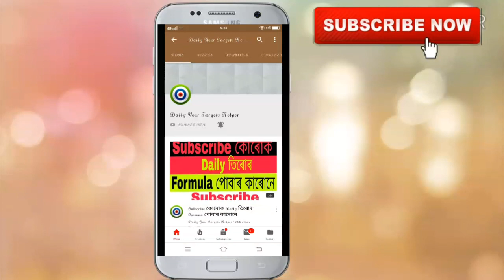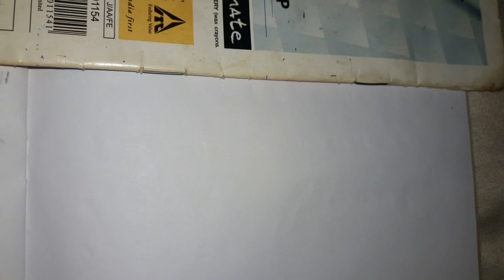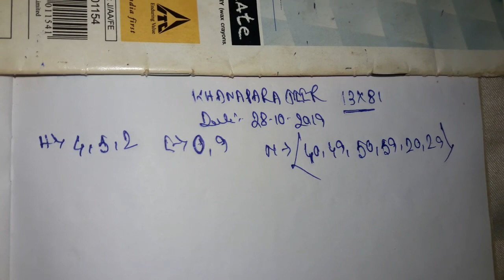Khanapara Teer 28-10-2019 | Khanapara Teer Result | Khanapara Teer Formula